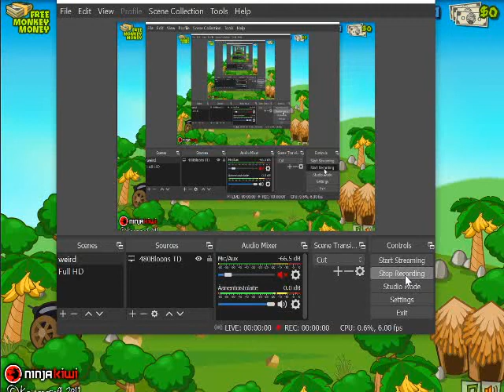Bloons TD 5 #2